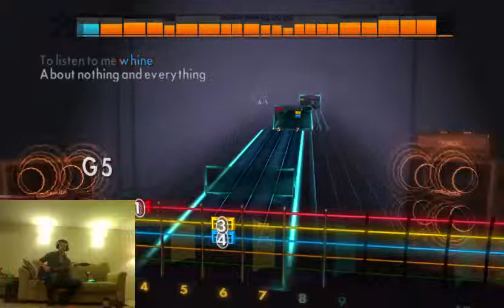Rocksmith 2014: Basket Case - Green Day